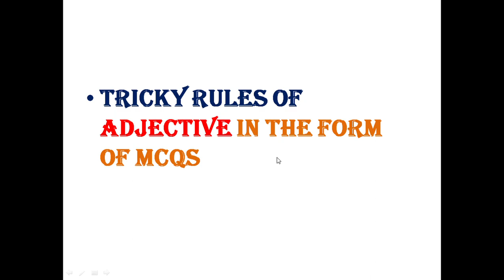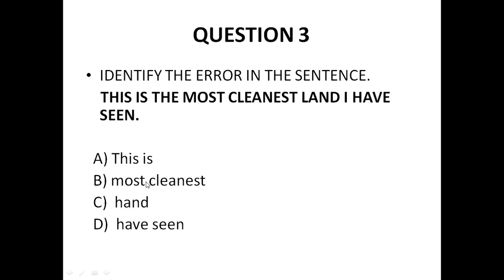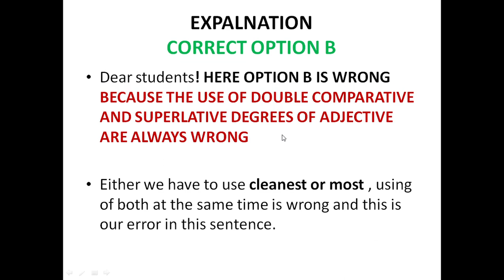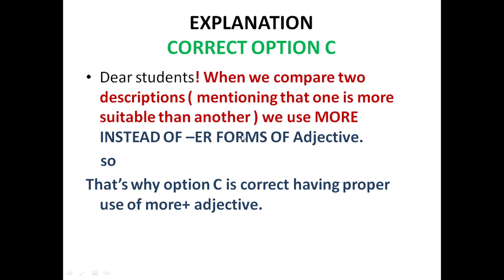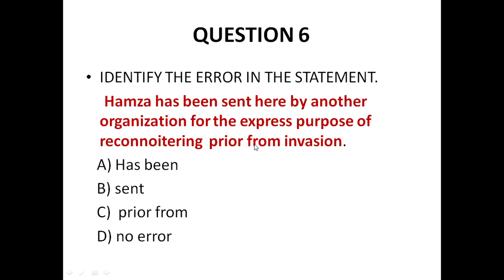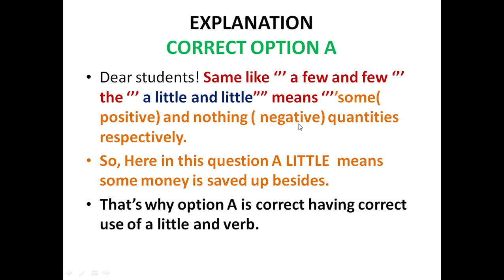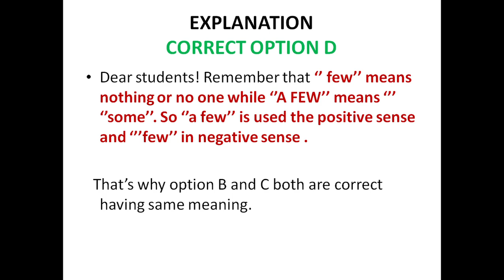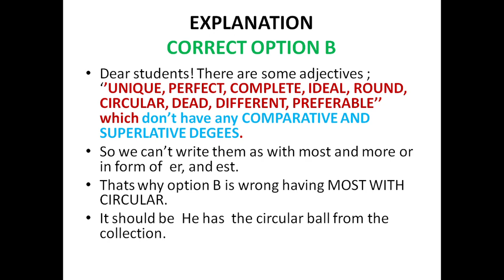Tricky rules of Adjective in the form of mcqs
In this video, I have explained the tricky and tough rules of adjective in the form of mcqs along with examples and detailed explanation.